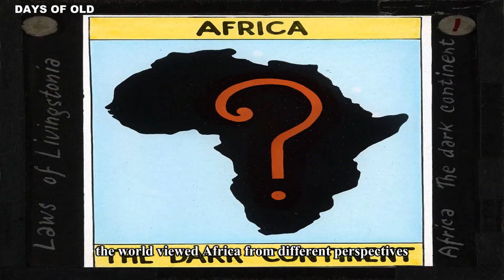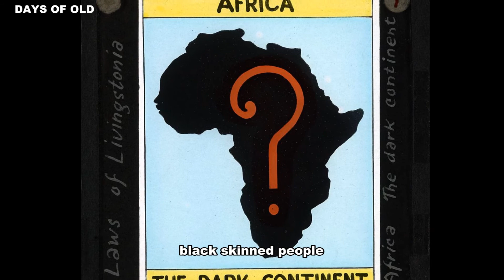African history you've not heard of | mungo park | George Harry Galt | short stories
Top 5
The video focus much on what the world took Africa for when they started coming into Africa.
I talked about 5 different stories in it of which 2 reflects the racisms demonstrated against Africans in those days.

- The first speaks about George Harry Galt a British high commissioner in western Ugandan province

- The second, What Chinese thinks of animals they were gifted from Africa

- The meaning of Dark continent which Africa was referred to in those days.

- Then the acclaimed Mungo park who discovered river Niger

- Lastly, is a family photo (thumbnail) which is tagged "Black and White in Black and White together, get apart".